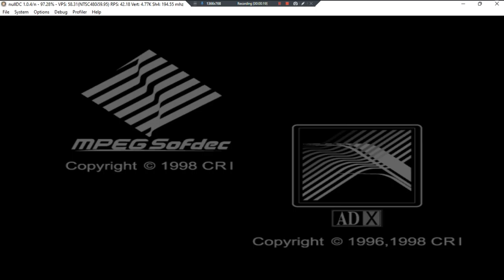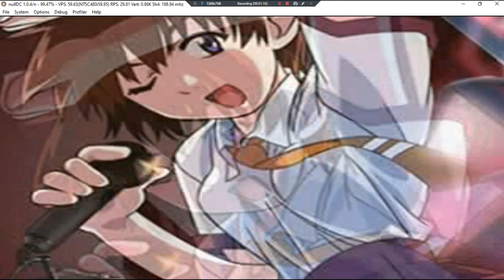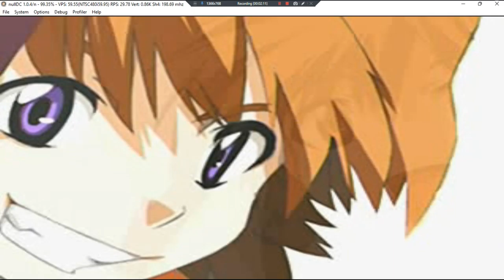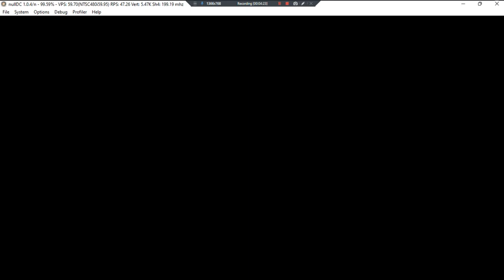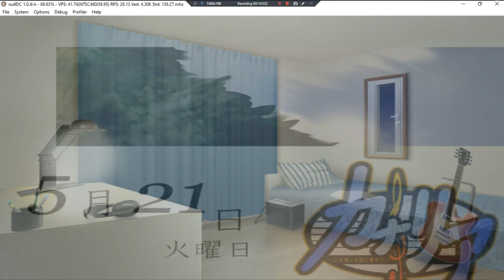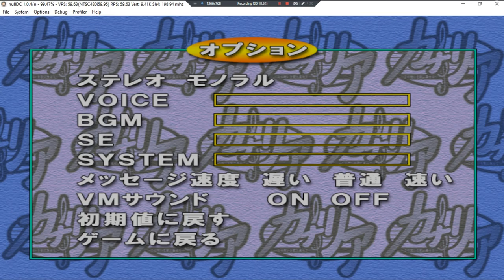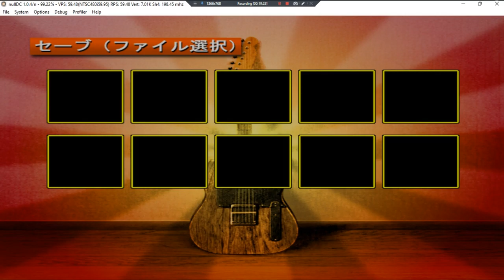Canary Kono Omoi Wo Uta Ni Nosete •J• ~ GamePlay ~ OP&Gaming P1 ~ DC ~ 1080pᴴᴰ ~ 2022 ~ W11